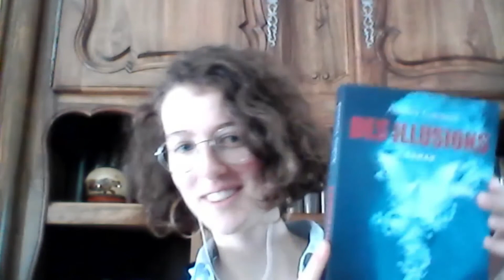Audrey Garzend | INTERVIEW AUTEURE | Des Illusions | FEE NOMENALE MAGAZINE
Découvrez l'auteure Audrey Garzend et son premier roman '' Des illusions'' publié aux éditions Le Roi Lire.

▬▬▬▬▬▬▬▬▬ AUDREY GARZEND ▬▬▬▬▬▬▬▬

DES ILLUSIONS

▬▬▬▬▬▬▬▬▬  Liens utiles ▬▬▬▬▬▬▬▬

▬▬▬▬▬▬▬▬▬ Liens Perso ▬▬▬▬▬▬▬▬

▬▬▬▬▬▬▬▬ Résumé de son roman '' Des Illusions '' ▬▬▬▬▬▬▬▬
À 28 ans, Samuel est un jeune homme désabusé et misanthrope, ayant pour seule échappée de ce monde, dont il ne perçoit que les souffrances, l'Art, et ses cigarettes. C'est d'ailleurs en fumant l'une d'elles qu'il voit apparaître Gabriel, blessé, désespérément en quête d'un humain. Commence alors une errance aux côtés de cet être angélique, des rencontres avec des personnages hauts en couleur dans un monde qui accable Samuel par son absurdité, l'altruisme du premier se confrontant au cynisme du second.